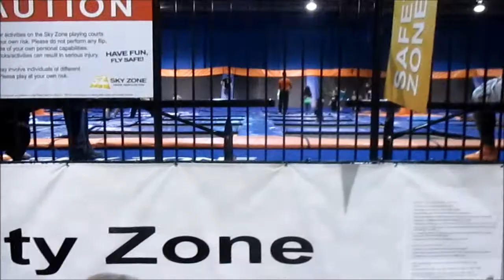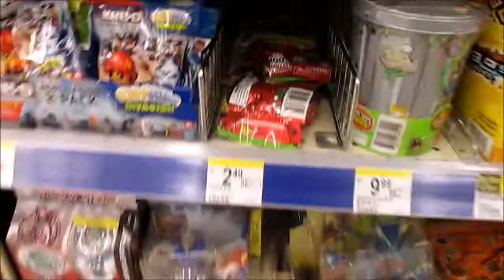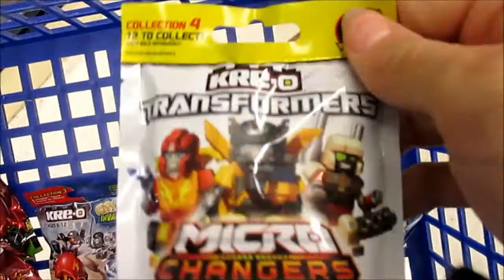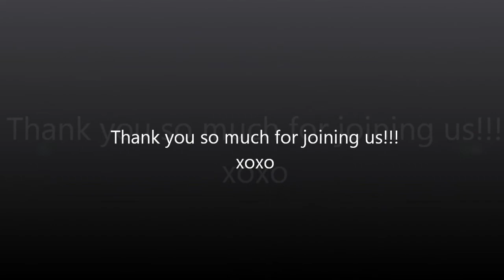Sweat Life S2 E4 Sky Zone Adventures!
Join us at Sky Zone for my niece's 10th birthday!! :)